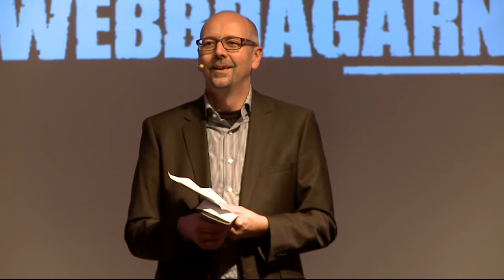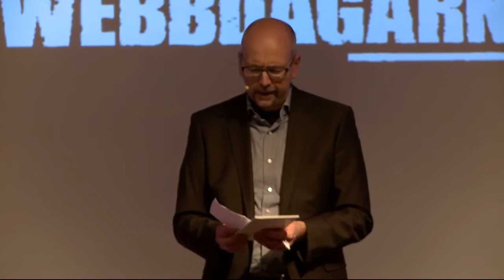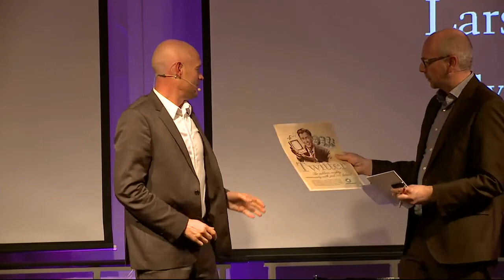Lars Dahmén, vd för Sydsvenskan på Webbdagarna Malmö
Lars Dahmén är vd för Sydsvenskan och har god inblick i de utmaningar som de etablerade medierna står inför. Hur ser han på framtiden? Och hur ser han på framtidens marknadsföring - ett av de viktigaste intäktskällor för dagens tidningskoncerner. Magnus Höij, Internetworlds chefredaktör, intervjuar Lars Dahmén.